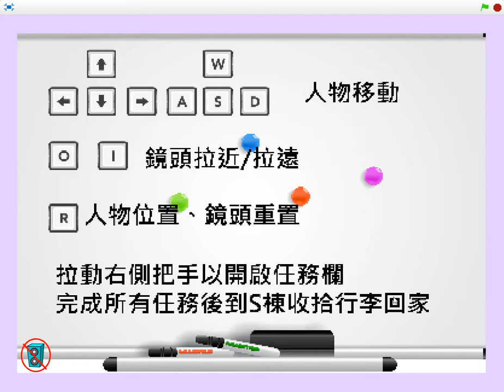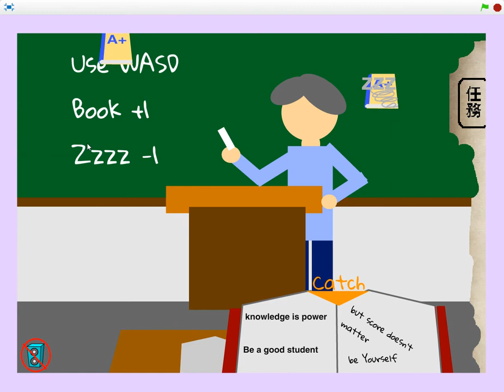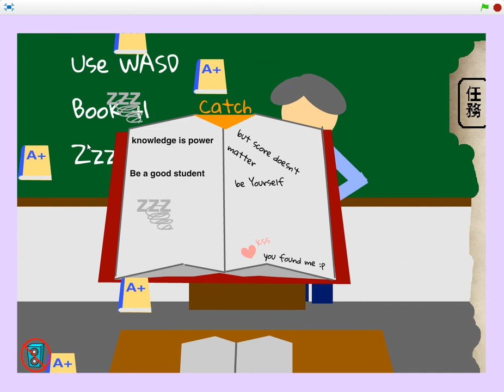菁英軟體工程師戰鬥營_Scratch作品 Let me graduate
Scratch為戰鬥營甄試的作品之一，故展示部分歷屆學員的作品，供報名者參考。